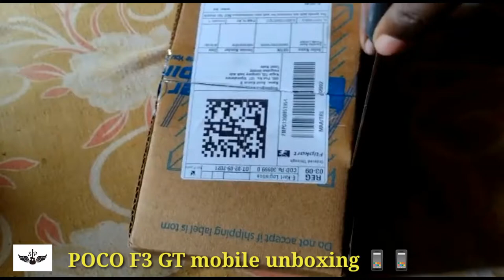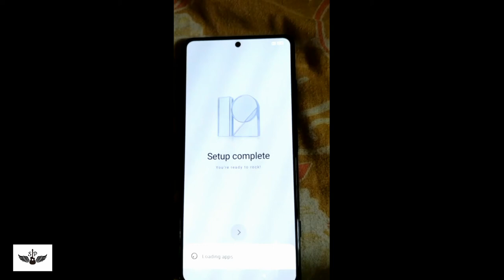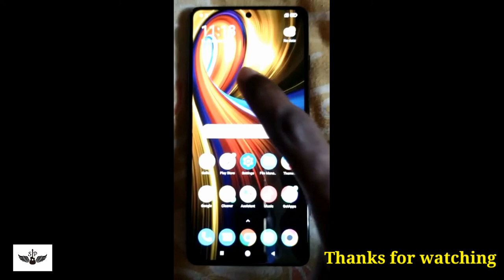POCO F3 GT MOBILE UNBOXING/POCO F3 GT is a gaming mobile???? |preetha saravanan